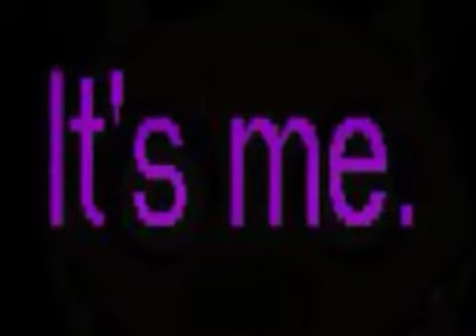Springtrap Dances To Mandopony's just gold 50 subs special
So I just realized I had 50 subs and I just wanted to celebrate that using one of Mandopony's fnaf songs and Springtrap. I used this because this game has really changed my life and if it wasn't for Five Nights at Freddy's I wouldn't have 50 subs. I would still be stuck at 17 or maybe less. Thank you for 50 subs and I also thank fnaf. A lot so please enjoy this video. I love all of you to death and I love having you as fans😘😍💋👍💖❤️